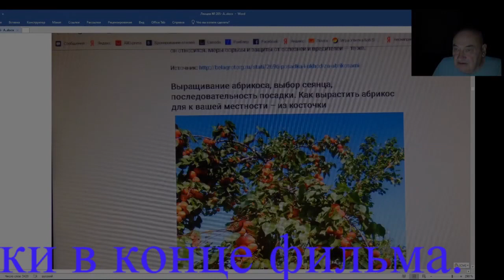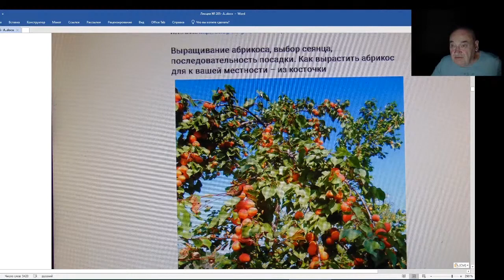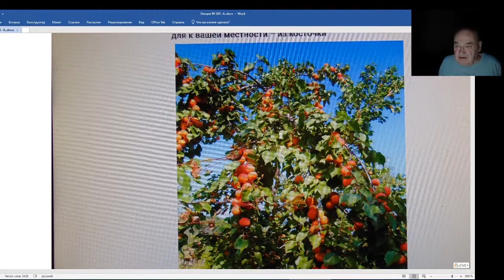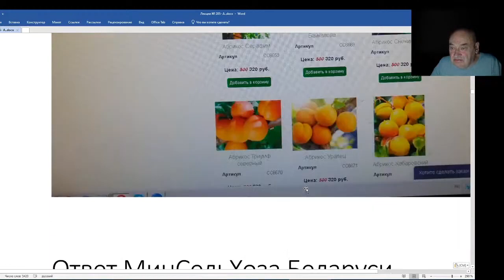Железов Валерий. Вебинар 205. О воровстве моих фотографий.